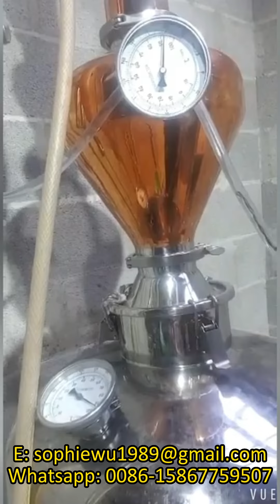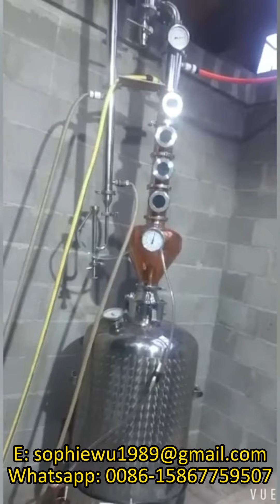30 50L 100L 200L mooshine still reflux column still hybrid still home distiller home use still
120L bain marie electric heating copper spirits still with 10 bubble cap plates column and gin basket for making gin, whisky, brandy etc.

Looking for a still that's different? Check out our 30L-200l electric fired reflux column still with 10 plates! This still is perfect for distilling drinks like gin and vodka.

Our still is made out of copper, which gives it a unique flavor and makes it perfect for distilling drinks like gin and vodka.

This is a great still for people who want to distill their own gin. This still is a versatile still with bypass piping and valves, you can bypass the columns to use it as a pot still to do wash stripping or a whisky still.

The whole copper still is a 120L working volume still. Electric heating (bain marie type), with oil heating jacket. The pot, two reflux columns, dephlegmators, gin basket and condenser are made of copper. Pot with an agitator, column is 10 plates, column diameter is 6", with CIP pump and manifold at back.
The whole copper still setup has bypass piping, can be used as a pot still, whisky still, vodka still, or stripping still, spirits still, low wines still etc

120L Still configurations are:
120L working capacity copper boiler
0.55KW (1HP) Agitator (volt can be customized)
14" glass manway (can put your logo on the glass door)
Pressure Relief Valve & pressure gauge on the Inner Boiler and heating jacket PU Insulation
Heating Jacket
2" Tri Clamp Butterfly Valve outlet valve on a 10" drain mandoor
Copper whisky helmet
10 Bubble Plates copper vodka column, column diameter is 6"
Stainless steel Tube & Shell Dephlegmator
Stainless steel Tube and Shell Condenser
Stainless Parrot with glass cover
Stainless steel and copper combined gin basket standing behind the 16 plates reflux column
Frame type supporting stand
CIP pump, CIP piping manifold for whole setup
Hard pipping
Bypass piping & valves
The whole setup is on a skid

fractionating column still
multi-functional stills
copper vodka column
copper whiskey column